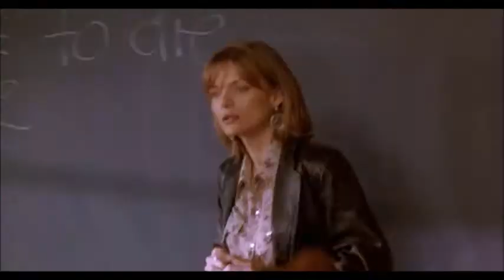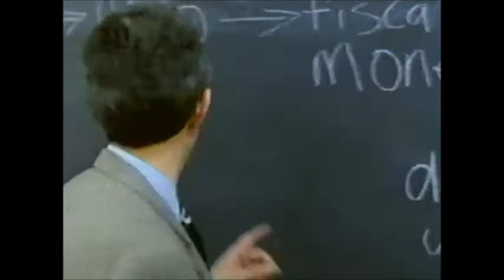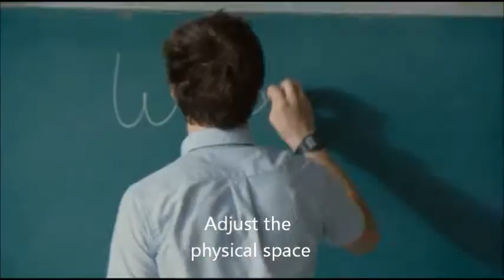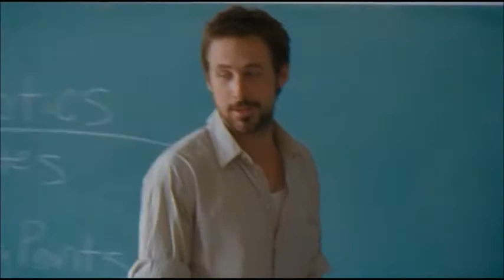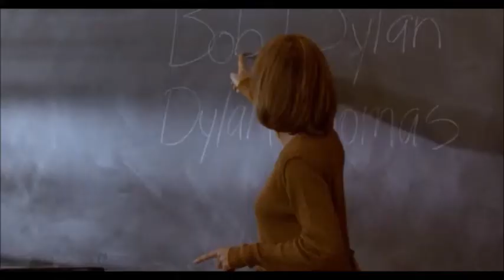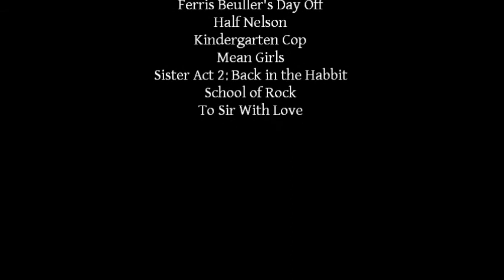differentiated instruction in the hollywood classroom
clips of hollywood teaching